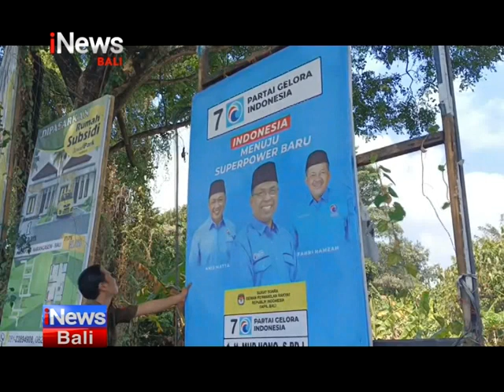Bawaslu Dan Satpol PP Karangasem Tertibkan Atribut Partai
Karangasem - iNews Bali, 09 November 2023, Bawaslu Dan Satpol PP Karangasem Tertibkan Atribut Partai